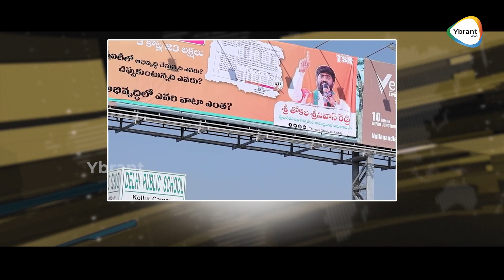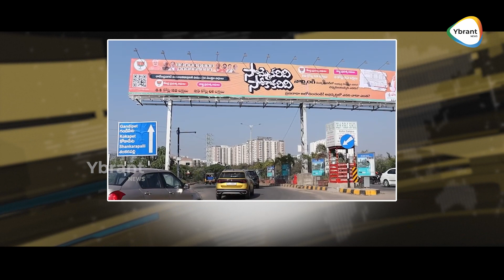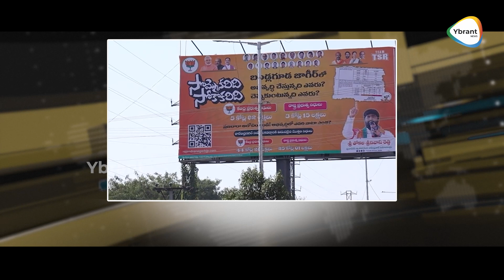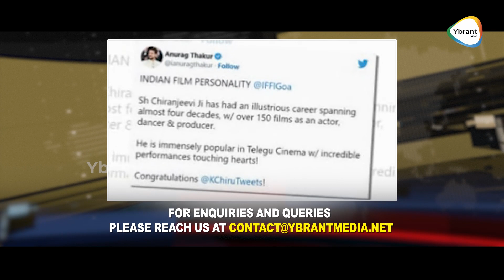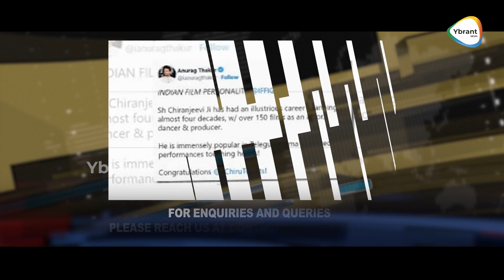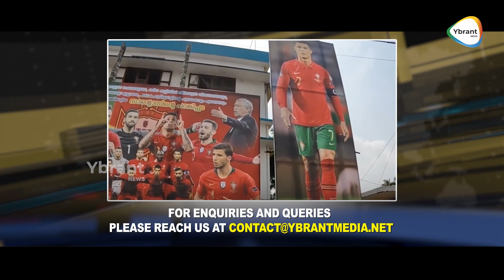Evening Bulletin | 21-11-22 | అరవింద్ ఒక ఫేకర్, వాళ్ల నాన్న జోకర్ | Jeevan Reddy Shocking Comments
Watch Here : Evening Bulletin | 21-11-22 | అరవింద్ ఒక ఫేకర్, వాళ్ల నాన్న జోకర్ | Jeevan Reddy Shocking Comments

కర్నూల్ గడ్డ పై చంద్రబాబు కి నిరసన సెగ 🔥 | Protest Against CBN At Karnool | CBN Karnool Tour | YT